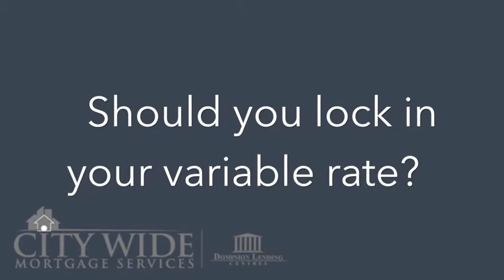Should you lock in your variable rate mortgage?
Today we're going to talk about variable rate mortgages & whether you should lock in.  Earlier this week I put out a blog which dove into fixed versus variable & outlined some of the key factors which could impact rates one way or another.  We also looked at what history suggests is the best strategy, so for anyone who wants to take a bigger bite out of this, I'll link to that in the show notes below but this video is going to build off that & give some practical questions to ask yourself if you're debating whether to lock in your variable.

When ppl talk about fixed vs variable, you'll often hear them saying a fixed rate mortgage is for the risk averse, as you know exactly what your payments are going to be for the length of your term.  In reality, though, the biggest downside of a fixed rate mortgage is the penalty.  If you break the term, which happens to the vast majority of borrowers, there is a penalty attached & on the fixed rate side the penalties have the potential to be much much much higher than with a variable.  Given that most ppl end up breaking their term & paying that penalty, taking a fixed rate comes with more downside risk than a variable & when you consider that the variable has outperformed the longer term fixed rates close to 90% of the time, the variable actually seems to have much less risk than a fixed.  If you're in a variable currently, keep this in mind.  The decision of whether to lock in should weight the probability of potentially breaking the mortgage just as heavily, if not more heavily, than concerns of rising rates.

Moving on, if you're 10000% certain you will not be breaking your mortgage & therefore are not concerned with penalty risk, the question of locking in really boils down to your own piece of mind.  If talk of rates rising keeps you up at night, or if your budget is tight & increases to your payment are going to but strain on your finances, then the first thing you want to do is contact your lender & ask what your options are to lock in.  Compare the difference in payment & see what your buffer is - how many Bank of Canada increases would it take before that variable catches up to the fixed?  If one increase is going to bring you to par, then that decision is going to be easier than if it would take 3 increases.  Compare the risk & reward.  Think of it as an insurance policy against rates really taking off.

With all this said, I'd like to again point out that history suggest locking in a variable isn't a great idea from an overall cost of mortgage perspective.  You're better off just riding it out.  For more info on that, again I'd recommend reading the blog I put out earlier this week, or feel free to give me a shout.

Ryan Zupan
Mortgage Planner
DLC City Wide Mortgage Services